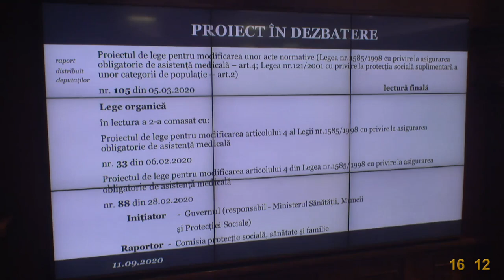Ședința Parlamentului Republicii Moldova din 11 septembrie 2020 - ora 15.30